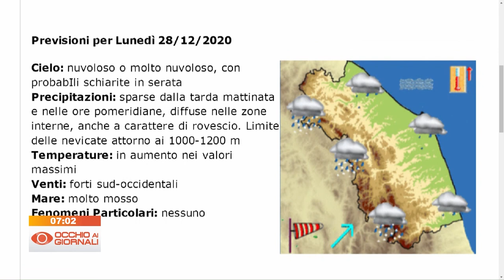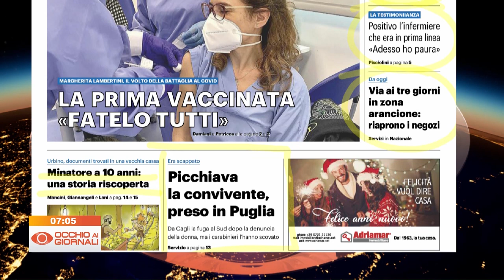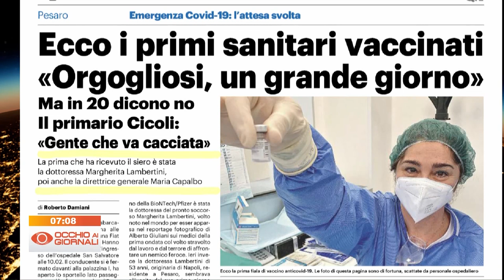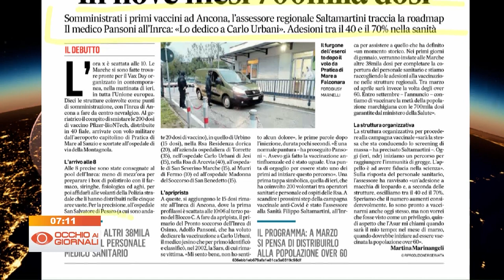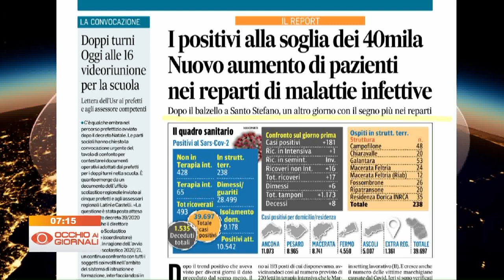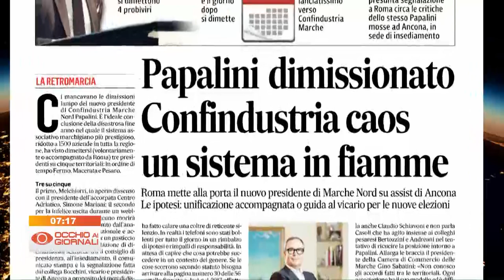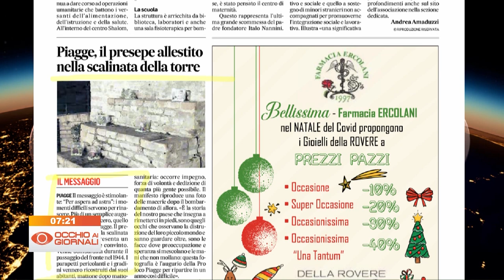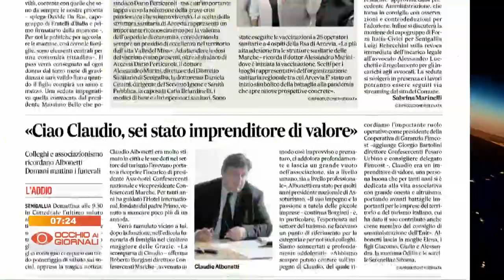Occhio ai Giornali 28 dicembre 2020